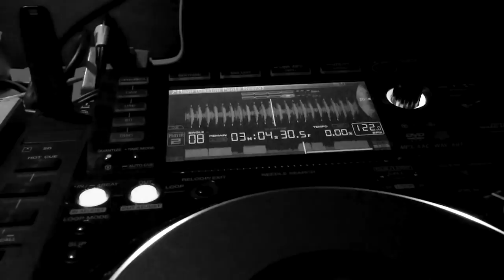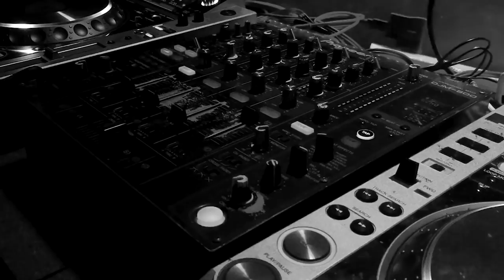CHRISTIAN ROJAS - JET TERRACE - SPRING DAY '18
This Set was recorded Live @ JET TERRACE Bs. As.

Filmed & Produced: ASA Producciones